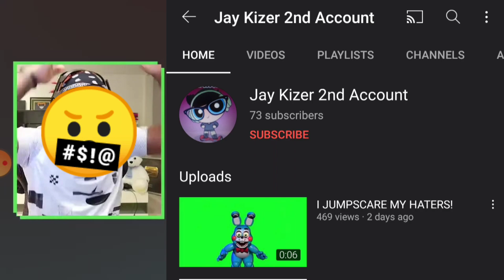OMG 😱, My Reaction To Jay Kizer (JayKiko) Got His 2nd Account!? (MEME)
WTF IS THAT!!!, I HATE YOU JAY KIZER, I HATE HIS FIRST ACCOUNT AND I HATE HIZ 2ND ACCOUNT!!, ALSO I Want To Saying No The Jay Kizer 2nd Account!!